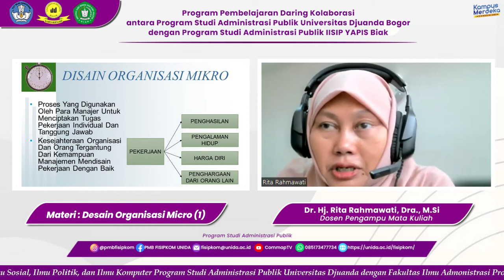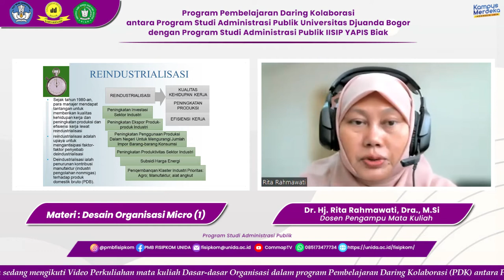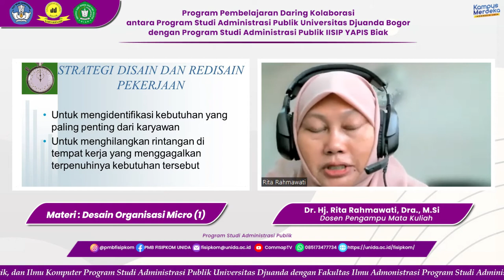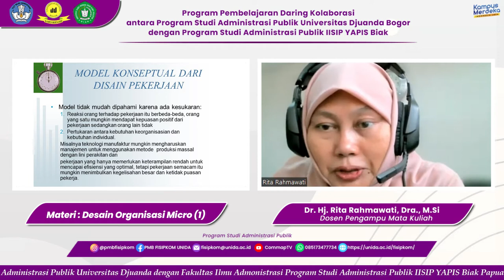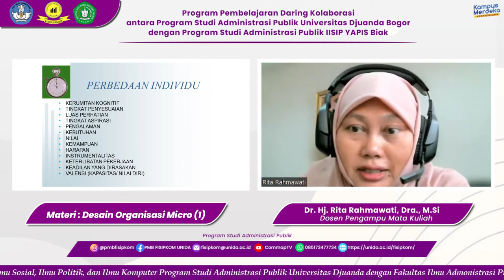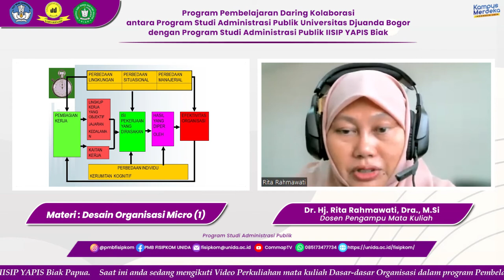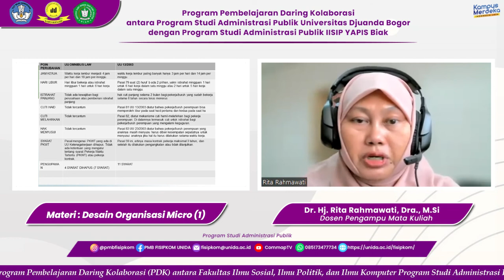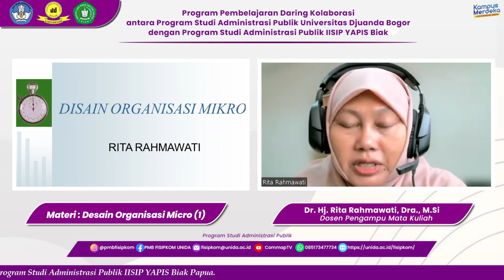Desain Organisasi Micro Matakuliah Dasar-Dasar Organisasi & Manajemen